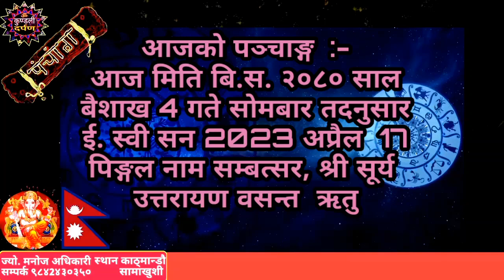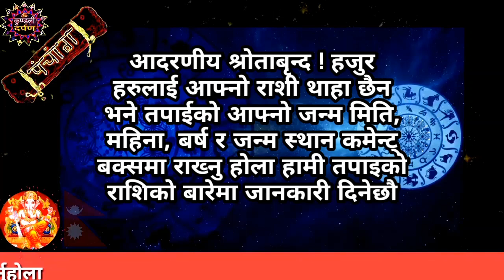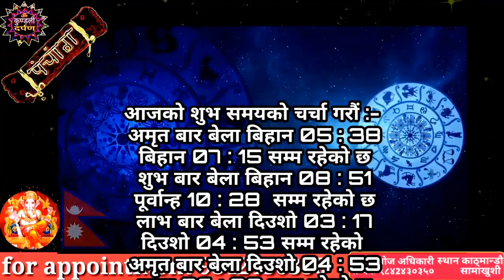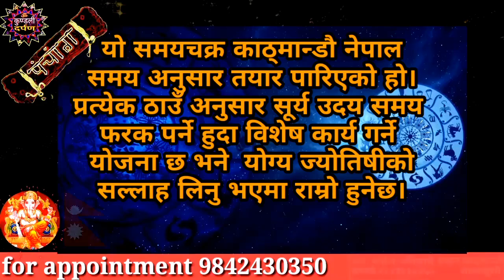Aajako Rashifal Baisakh 4 l Monday, 17 April 2023 l Aajako Rashifal 2080 l Rashifal Today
Title Related :-
Aajako Rashifal
Daily Rashifal
Dainik Rashifal
horoscope today
aaja ka rashifal
aaja ka rashifal april
aaj ko rashifal
aajako

nepali rashifal
aajako rashifal nepali
2080 sal ko rashifal
rashifal 2080 nepali

Astrologer Manoj Adhikari
Kaushaltar, Kathmandu